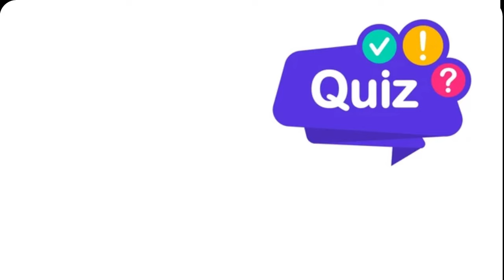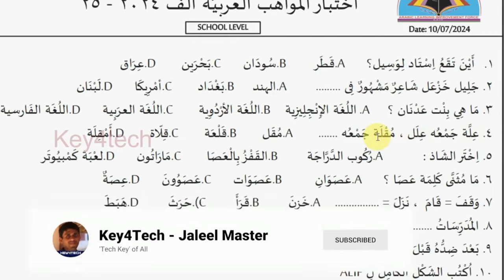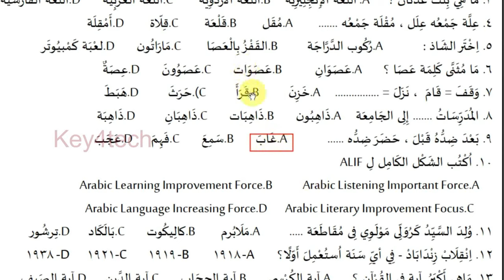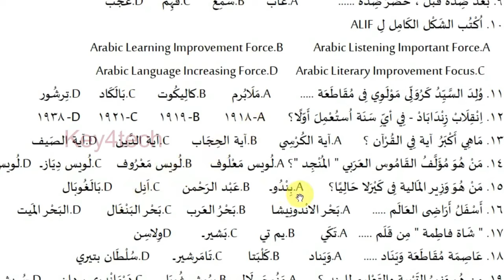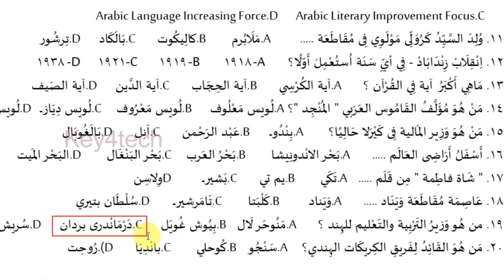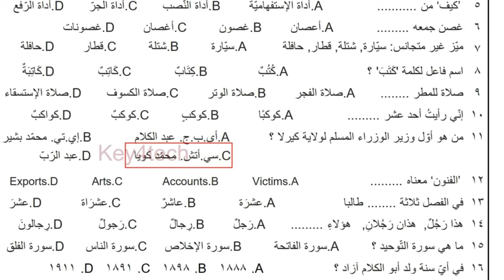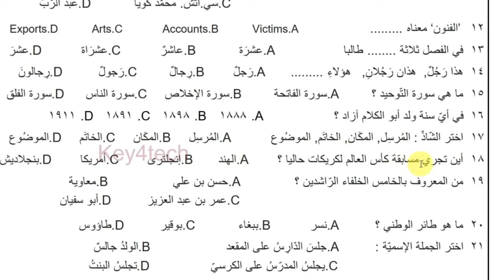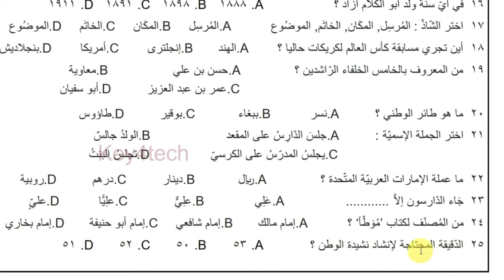Arabic Kalolsavam 2024 | Arabic Quiz HS Level | Big Question Bank with Answers | Part 1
കേരള സ്കൂൾ കലോത്സവം - Arabic Quiz Collection LP - UP pdf
താഴെ ലിങ്കിൽ